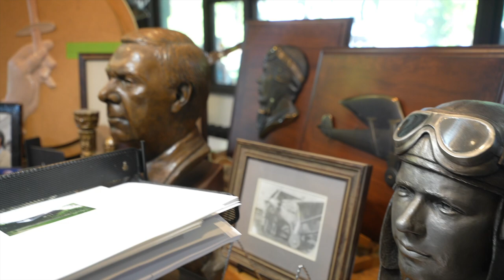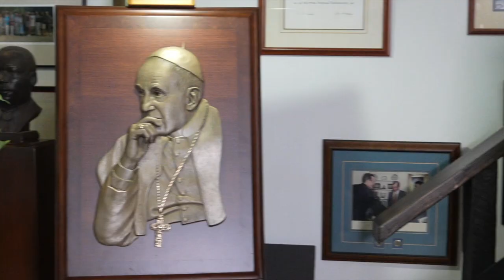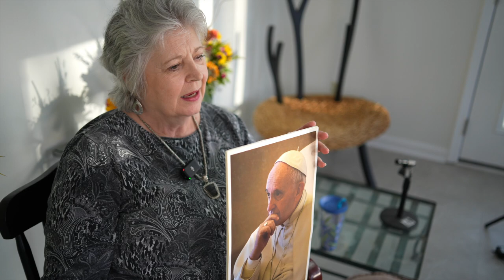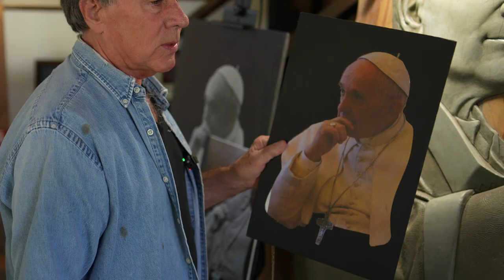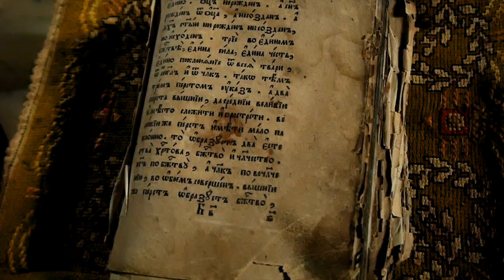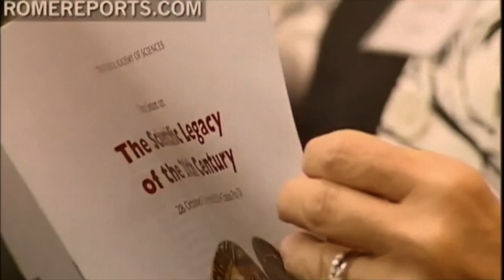Master Sculptor Don Wiegand and his Bas-relief of Pope Francis-sculpture now in the The Vatican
Shiloh Documentary Films presents: This is a fascinating short film we produced of the story of Internationally acclaimed Sculptor Don Wiegand and his Bas-relief  of Pope Francis- a sculpture now  in the  The Vatican.  Dr. Peter Raven recounts how a photo of Pope Francis, taken by his wife, Dr. Pat Raven, inspired master sculptor Don Wiegand to create a Bas-relief of Pope Francis that Dr. Raven paved the way for the sculpture to be presented to Pope Francis, and to be  permanently on exhibit at The Pontifical Academy Of Sciences, of which he is a life long member , in Rome, Italy.

Master sculptor Don Wiegand, Dr. Peter Raven and his wife Pat,  explain the story behind awe inspiring sculpture. Filmed in 8K at the iconic art studio of  internationally recognized Master Sculptor Don Wiegand.

Don has done life casts of people such as President George H. Bush and Barbara Bush, Chuck Berry,Jackie Joyner-Kersee, violinist Haruka Watanabe, and many other’s.

Don’s sculptures like his Charles Lindbergh Casts of that piece may be found in various parts of the world,
including the Smithsonian Institute in Washington, D.C.
He followed that with portraits of Ernest Hemingway, Mark Twain,
Amelia Earhart, Christopher Columbus and many more inspiring pieces.

This is the fascinating story!